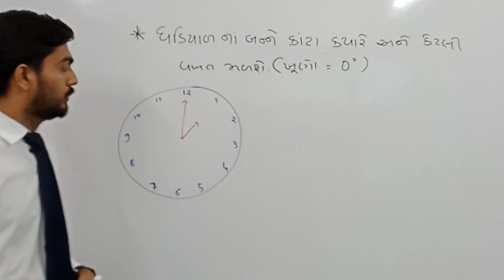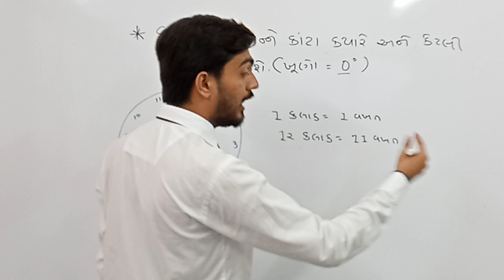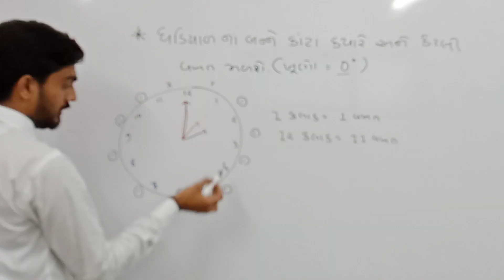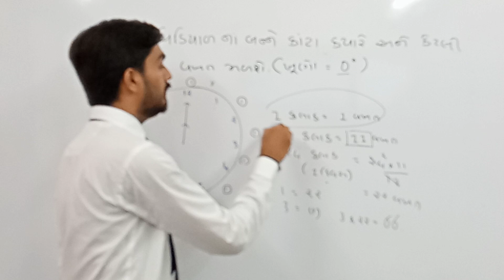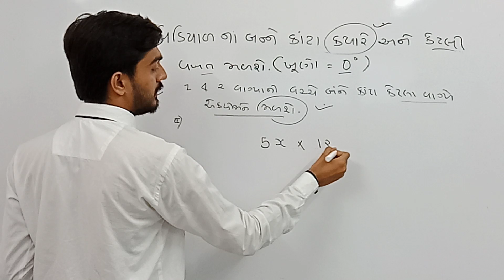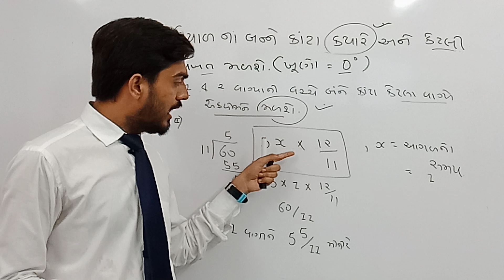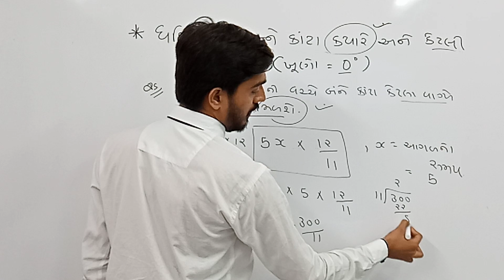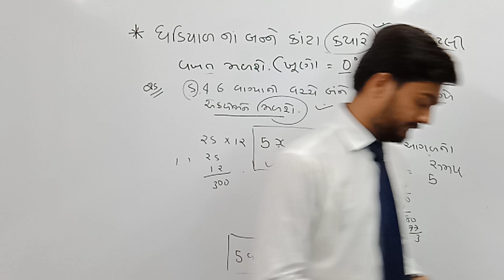Clock Reasoning Trick (Part-2): Short Trick for Bin Sachivalay, TET, TAt, ASI,- ઘડિયાળ શોર્ટ ટ્રીક